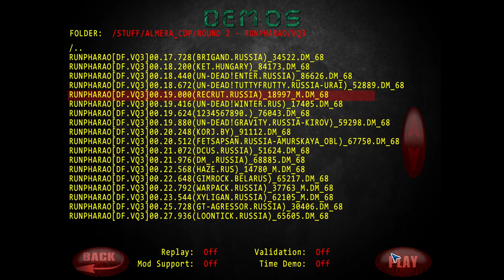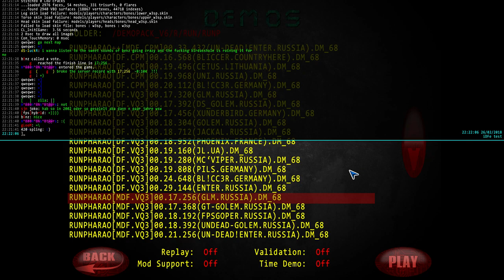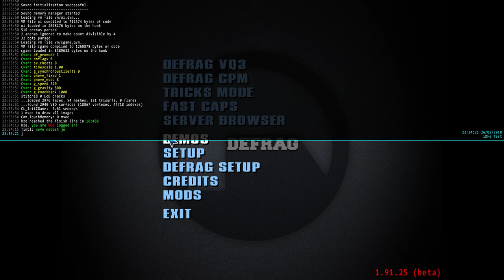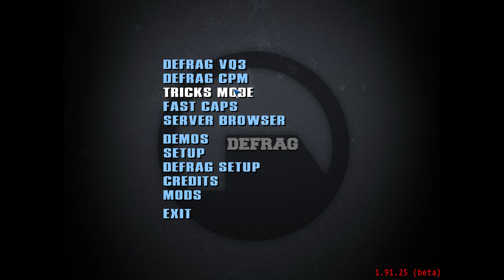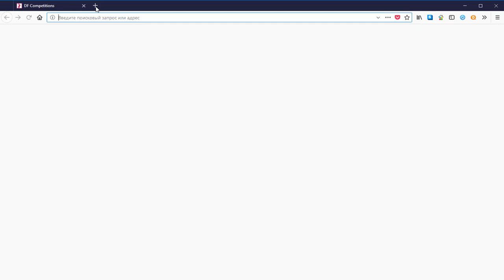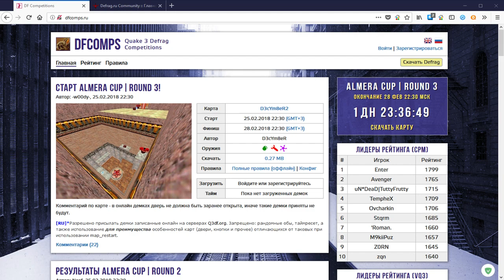Almera Cup | ROUND 2 - runpharao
А так же:
Кто желает помочь развитию проекта:
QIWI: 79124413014